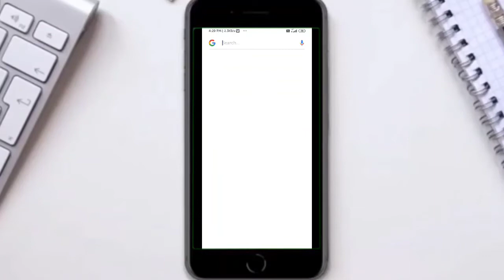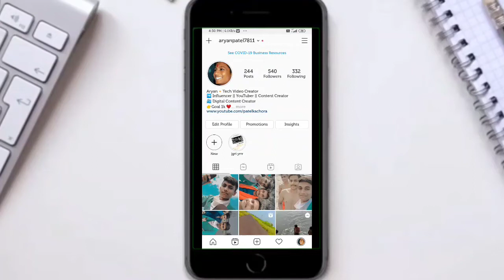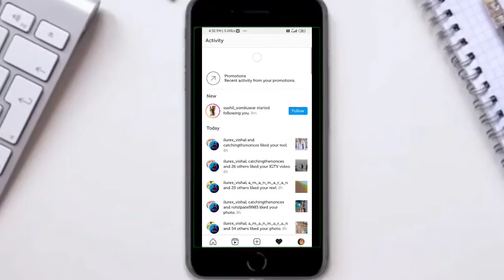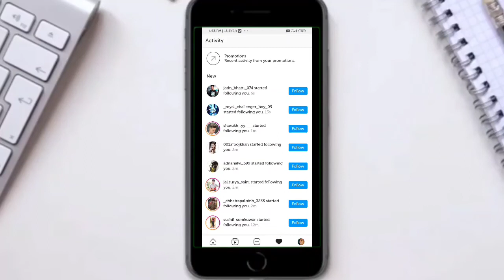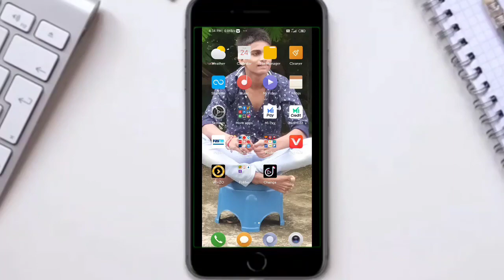Instagram par Followers kaise Badhaye | How to increase followers on instagram | 💯%Genuine Trick !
Hello Friends, Mera Naam hai Aryanpatel aur main bahut bahut swagat karta hu aapke aur hamare YouTube Channel PATEl KA CHORA main.Dosto maine is video main vidmate pr video kaise upload kr ye Bataya hai ummid karta hun apko ye video pasand aayega. -

My Gear :-

 👉👉Solved :-

lnstagram New Website lnstagram New Website 2020 lnstagram par Followers kaise Increase kare How to increase instagram Followers 1 din Mai 1000 Followers kaise Increase kare how to gain more instagram Followers 2020 how to increase instagram likes instagram par followers kaise badhaye how to Increase instagram Indian likes& Followers instagram ,Followers best app Instagram Followers increase real trick How to gain unlimited Followers on Instagram Instagram par Followers kaise badhaye 2020 how to gain real Active instagram Followers instagram par likes Followers kaise Increase kare how to increase real instagram Followers and likes 1 min mai 500 followers kaise Increase kare , _____________________________________. Thanks for watching video...! (Patel ka chora)